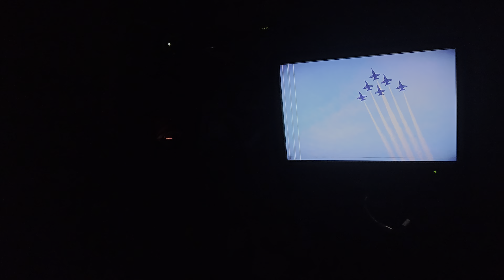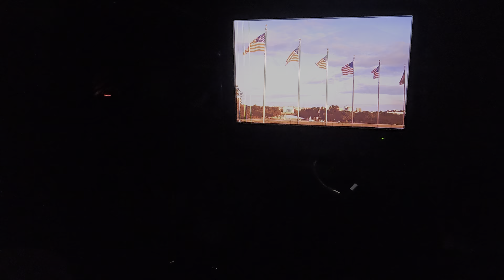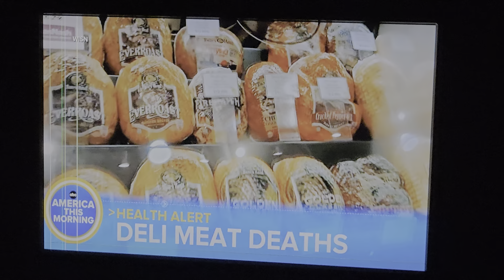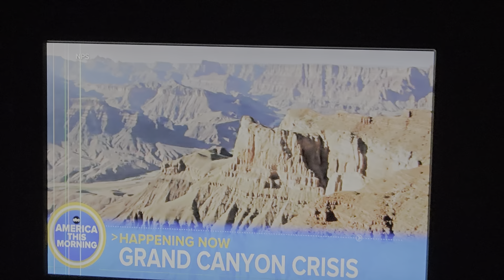August 29, 2024